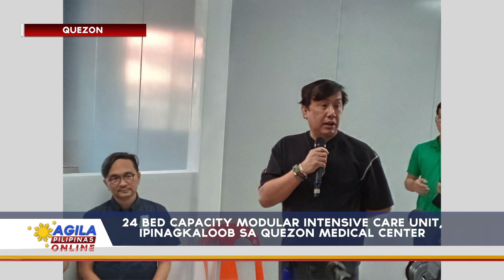24 bed capacity Modular Intensive Care Unit, ipinagkaloob sa Quezon Medical Center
Mabilis, malakas, pumapagaspas!